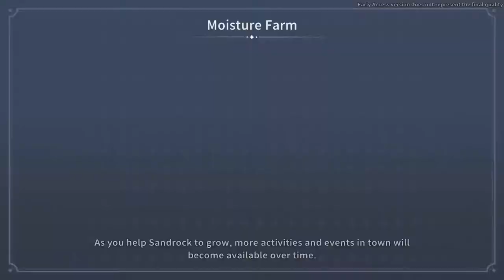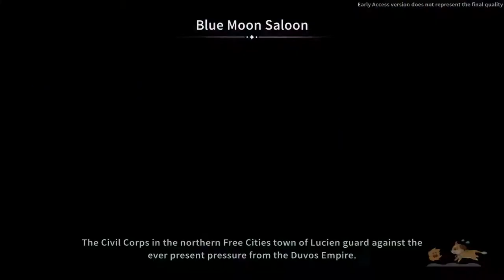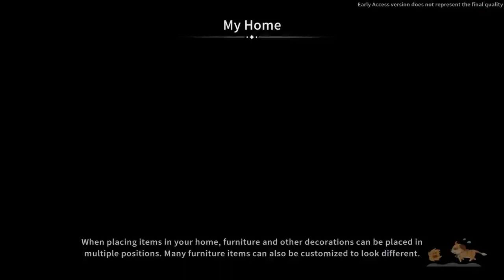My Time at Sandrock - 50 Cantaloupe Jute Seeds at Last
I mixed up the title and thumbnail on the previous one. This is the real  jute seed episode.